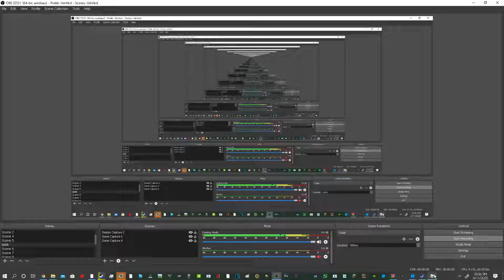Liver Transplant 10 Seconds